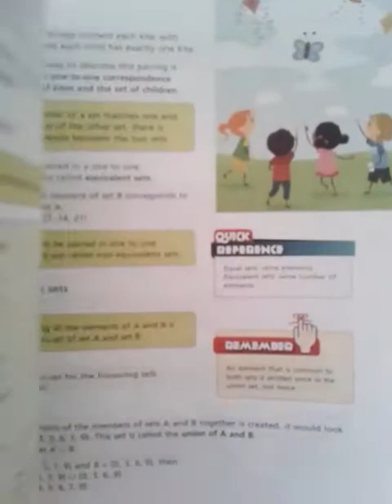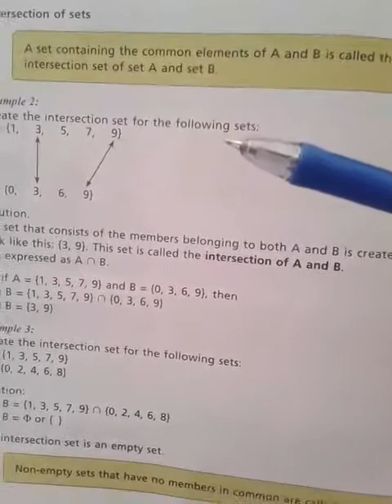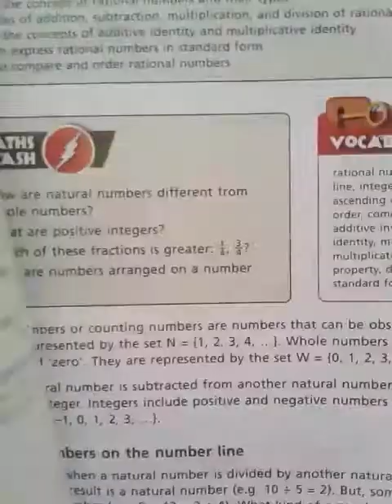Maths 7 ,unit:1 (Operations on sets) ,Exercise:1 (Q.6)